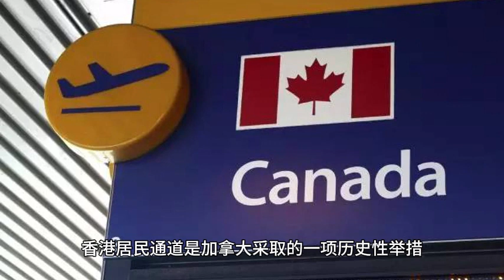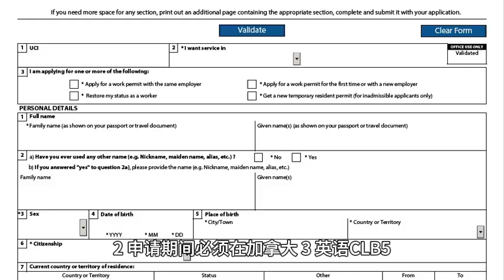香港同胞移民加拿大的专属通道 - Stream B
🍁为了更好的扩大和香港之间的交流，吸引香港优秀人才到加拿大工作，在2021年加拿大对香港同胞敞开了怀抱，开设了针对于香港同胞的特殊临时移民政策。
分别是Stream A-适用于加拿大境内毕业的香港学生和Stream B-适用于在加拿大工作过的香港人士。

欢迎咨询！